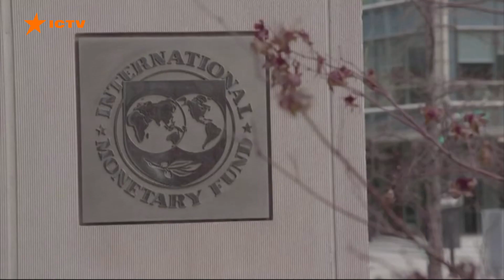МВФ готов выделить на борьбу с коронавирусом кредитов на $1 трлн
МВФ может мобилизовать свой кредитный потенциал на $1 трлн для помощи нашим членам в борьбе с Covid-19, написала директор-распорядитель Кристалина Георгиева в блоге на сайте Фонда.